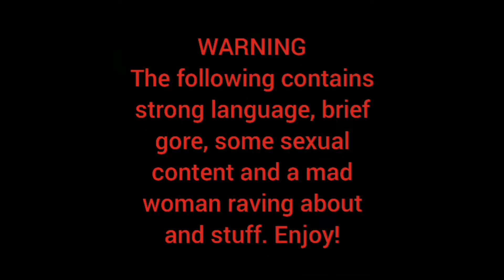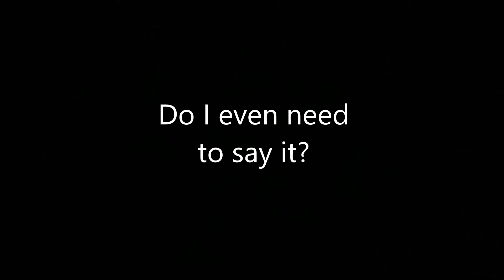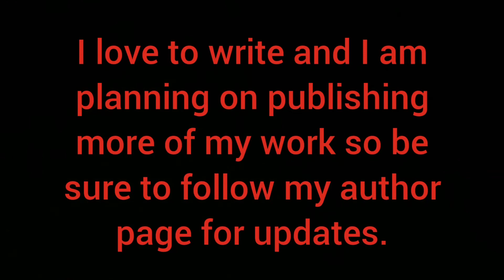The Sins Review S1 E23: Jennifer's Body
Horror comedy with Megan Fox. Why not? What do y'all think about Jennifer's Body?